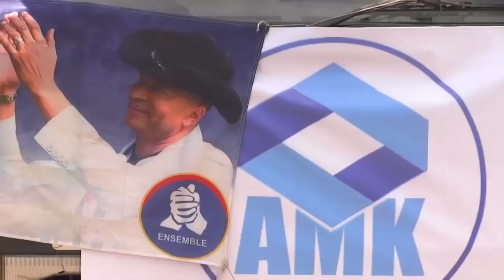LUBUMBASHI PARALYSEE LORS DU DEPOT DES CANDIDATURES D'UNE AUTRE COMPOSANTE DE ENSEMBLE